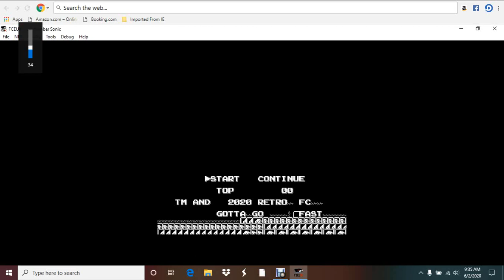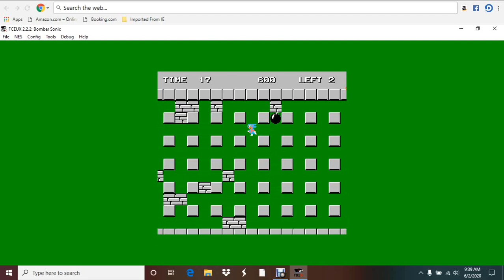Bomber Sonic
A rom hack of Bomber Man for the NES I made using Tile Layer Pro